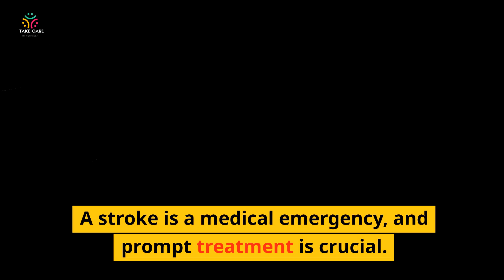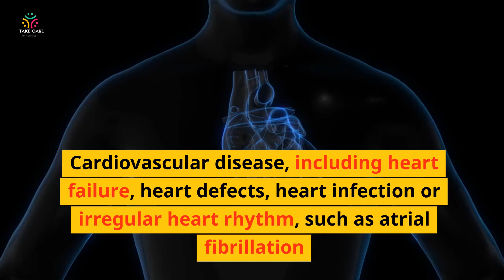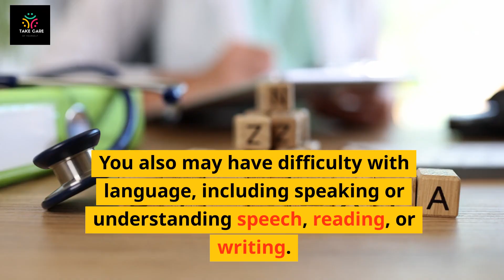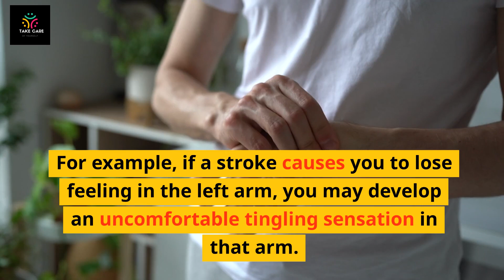Stroke? │ You Need To Know │ TakeCare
A stroke, sometimes called a brain attack, occurs when something blocks blood supply to part of the brain or when a blood vessel in the brain bursts. In either case, parts of the brain become damaged or die. A stroke can cause lasting brain damage, long-term disability, or even death.